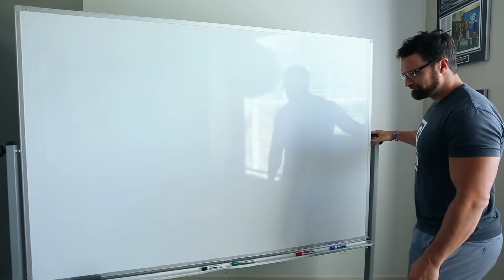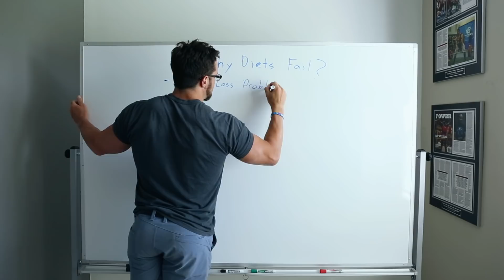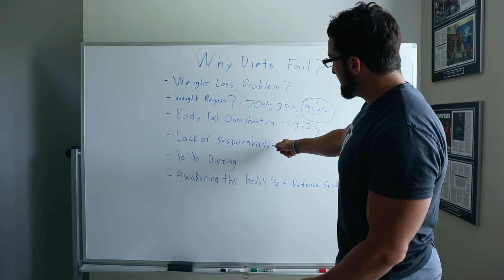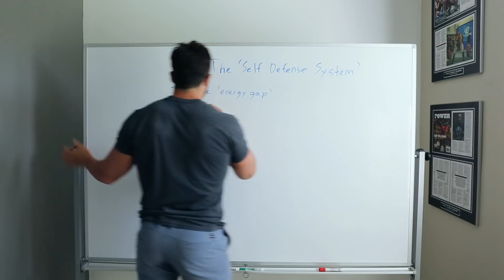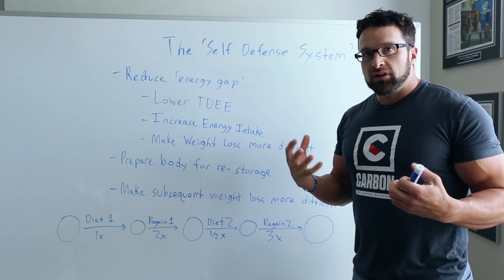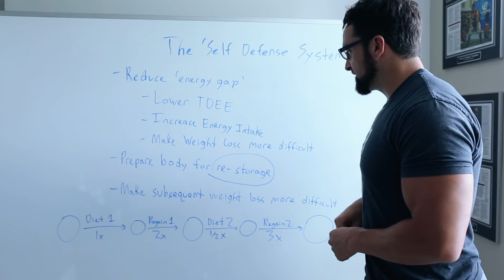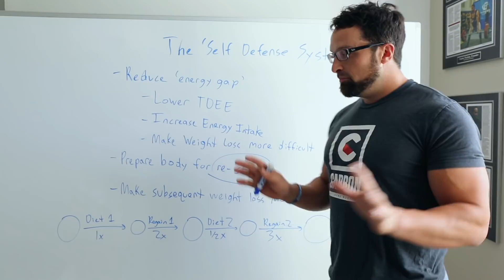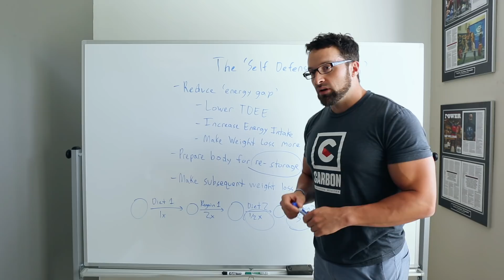Why Diets Fail - The Body's Self Defense System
The epic failure of diets is well documented.  6 out of every 7 people who are overweight or obese will lose a significant amount of weight in their lifetime, but 95% of them will regain all the weight they lost within 3 years.  Of those, 1/3-2/3 will regain more weight than they lost.  Why does this happen?  The body has evolved to activate an elaborate self defense system to prevent you from starving yourself and this system predisposes us to weight regain.  In this series, I will talk about how this system works and how to minimize the negative effects of the self defense system.